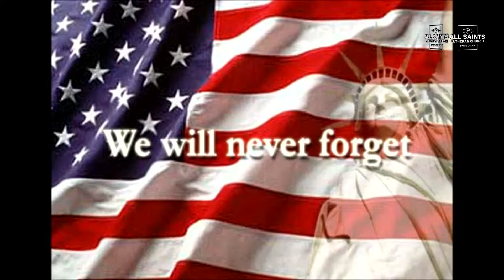All Saints Lutheran Church 09 13 2020 Where Were You When the World Stopped Turning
All Saints Lutheran Church Choir
Where Were You When The World Stopped Turning? -  Zach Wcislo
Alan Jackson Cover